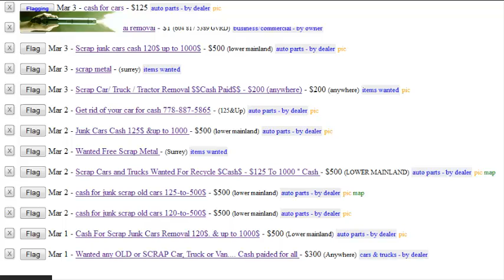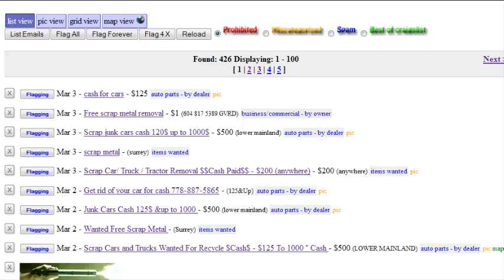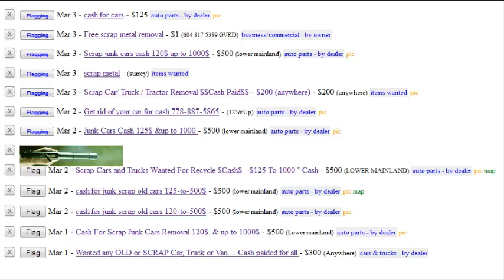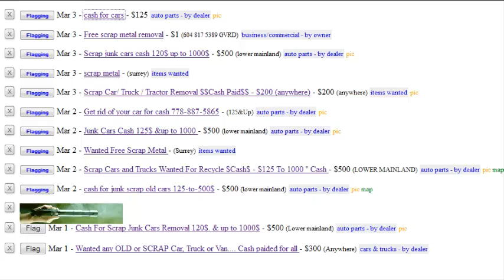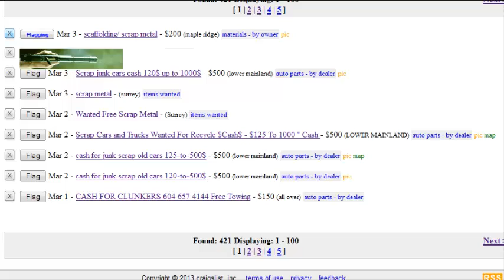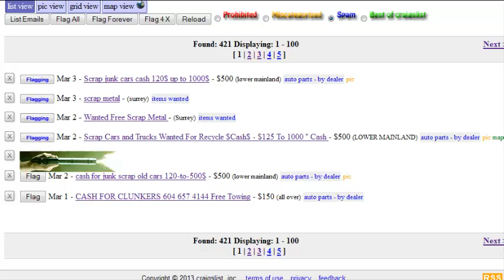Craigslist Flagging | Craigslist Software 2014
Here is a short demonstration of our CraigsFlagger Pro software actually removing the spam from craigslist. It took 25 minutes to erase every single target. The animated pistol means the ad is being flagged.

The pirate flag that says "game over", means the ad has been flagged for removal. Although it looks like a fun video game, Craigslist is serious business.

Our Craigslist Software & the entire Craigslist video course with step by step tutorials can be found